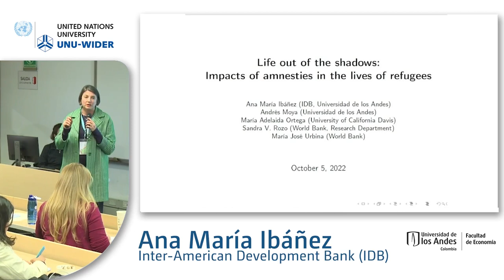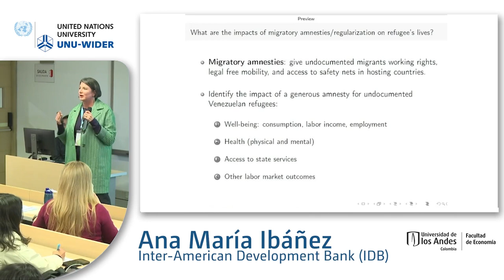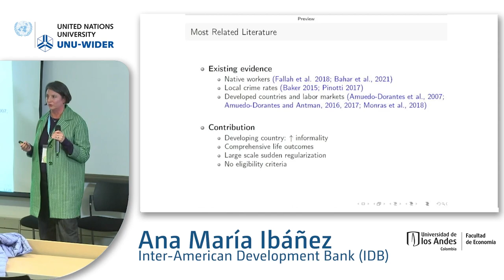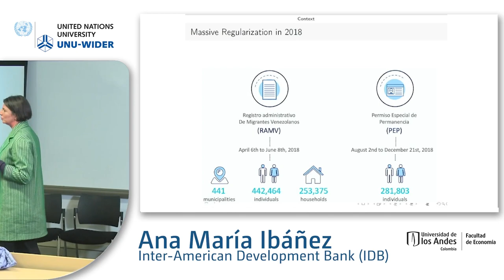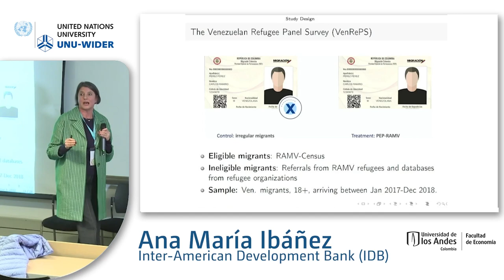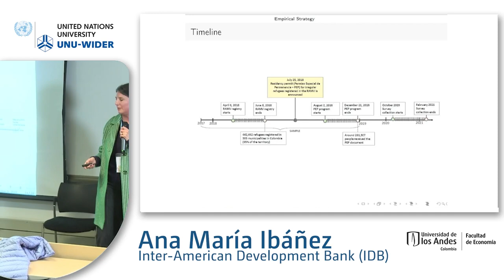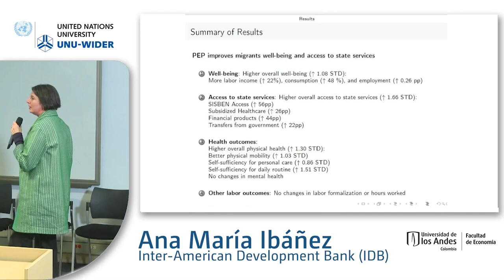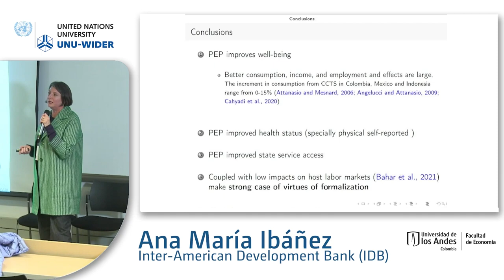5.3 Causes and consequences of forced migration: Empirical and policy challenges - Ana María Ibáñez